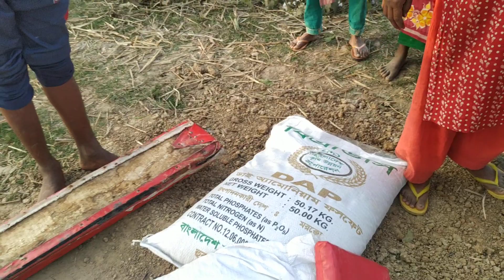এই মাত্র চোখের সামনে ঘটে গেল সড়ক দুর্ঘটনা | পরিচয় মিলছেনা বৃদ্ধার | STV PORSHA | এস টিভি পোরশা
মঙ্গলবার বিকেল 5ঘটিকার সময় পোরশা উপজেলা শিশা মেদারমোড় সংলগ্ন মেইন রাস্তায় এই দুর্ঘটনা ঘটে। এ ঘটনায় কয়েকজন আহত হয়েছেন। তবে েএক বৃদ্ধার পরিচয় মিলছেনা। তাই ভিডিওটি সবাই সেয়ার করুন।

আপনাদের প্রিয় চ্যানেল “এস টিভি পোরশা STV PORSHA “ এর বিশেষ আয়োজন ‘কৃষি ও কৃষকের সাফল্য’। এই অনুষ্ঠানের মাধ্যমে আমরা প্রান্তিক চাষি ও কৃষকের সফলতার গল্প তুলে ধরি। আপনার সাফল্যের গল্প তুলে ধরতে আমাদের কল করুন (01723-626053) আমরা আছি আপনার সাথে।

এটি ব্যতিক্রমধর্মী সামাজিক, সাংস্কৃতিক বিনোদন মুলক ইউটিউব চ্যানেল। এই চ্যানেলের মাধ্যমে আমরা বিভিন্ন ধরনের সংবাদ প্রচার করে থাকি। একই গান, গজল, কবিতা, গল্প প্রচার করে থাকি। এছাড়াও আমরা এই চ্যানেলের মাধ্যমে সমাজের অসঙ্গতি, উন্নয়ন ভাবনা তুলে ধরার চেস্টা করি। "এস টিভি পোরশা" সব সময় আপনাদের পাশে থেকে আপনাদের বিনোদন এবং দেশ বিদেশের খবর তুলে ধরার চেস্টা করে যাচ্ছে। আশা করছি আপনারা আপনাদের মূল্যবান মতামত আমাদের নিকট প্রকাশ করেবন এবং আমরা সাদরে গ্রহন করব ইনশাল্লাহ। পরিশেষে বলতে চাই আমাদের চ্যানেলটি সাবসক্রাইব করে সাথেই থাকনু।নিজ ঘরে থাকুন, নিরাপদে থাকুন। ইতি